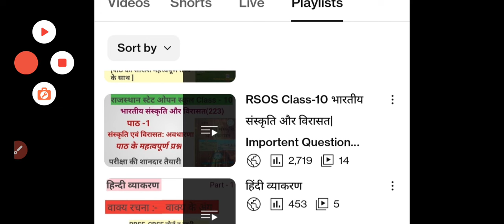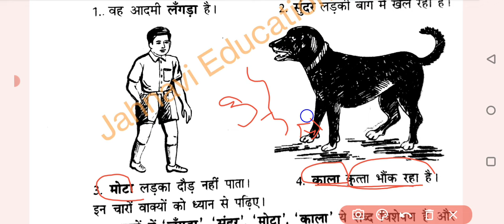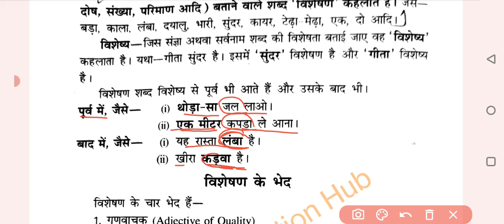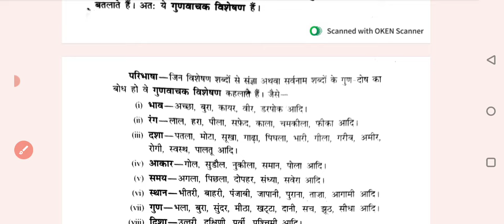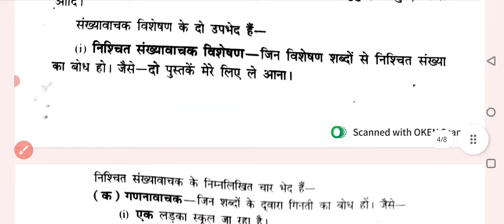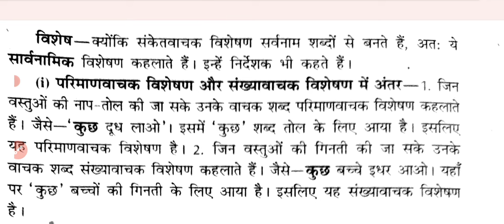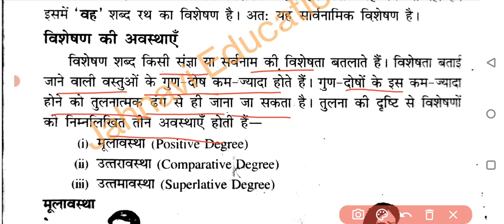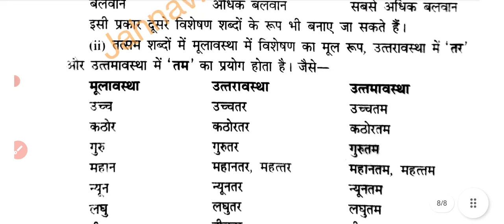Nios हिंदी व्याकरण विशेषण | विशेषण क्या है ? |विशेषण के प्रकार |NIOS Class 10 & 12 Hindi grammar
NIOS class 10 Hindi grammar
NIOS class 12 Hindi grammar
Nios class 10 Hindi grammar visheshan
NIOS class 12 Hindi grammar visheshan

NIOS SERVICE
1- SOLVED ASSIGNMENT TYPING PDF
2- HAND WRITTEN SCAN COPY FOR ONLINE SUBMIT
3- HAND WRITTEN HARD COPY
4. Solved Practical file
5. important Notes
Click here for Whasapp msg- 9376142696

Nios_class-12_hindi#

यह वीडियो कक्षा 12 के एनआईओएस के विद्यार्थियों  के लिए उपयोगी हैं।

Science technology
Home science
Painting( चित्रकला)
# Hindi
# psychology
Social Science
Nios & Rsos

धन्यवाद।